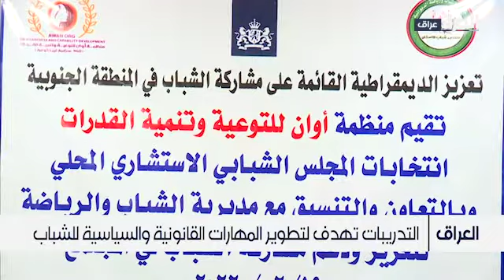ورش لتعزيز الديمقراطية وتمكين الشباب في الديوانية والمثنى